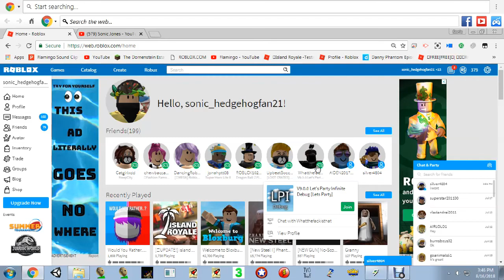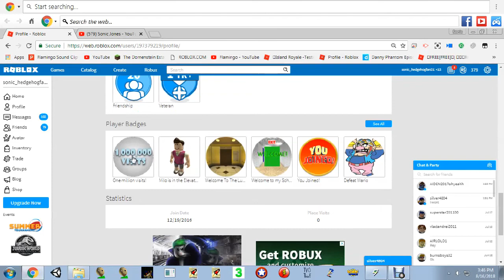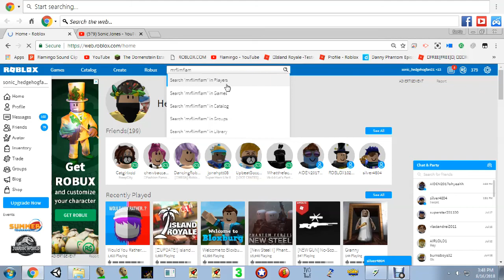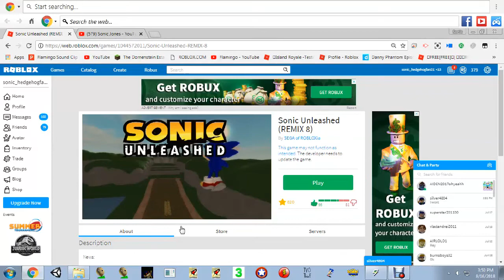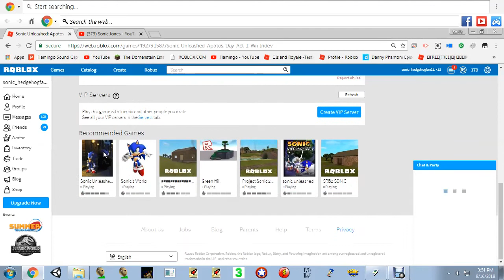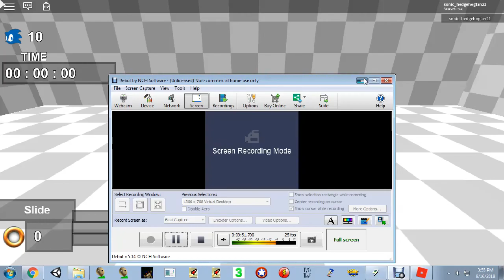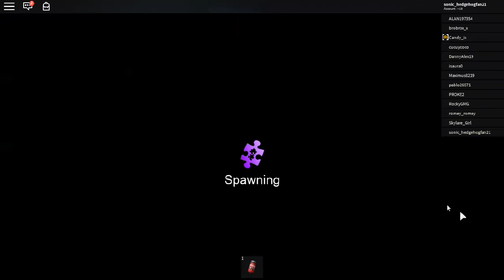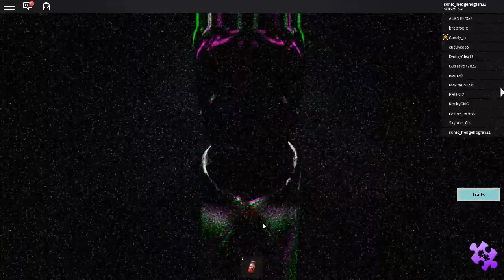SLENDER MAN ROBLOX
i got a new screen recoder no lag